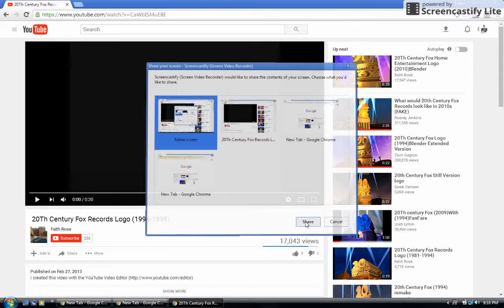Copy of 2Oth Century Fox Records